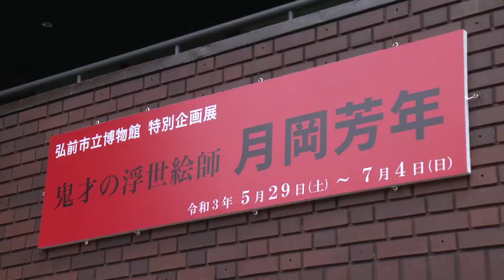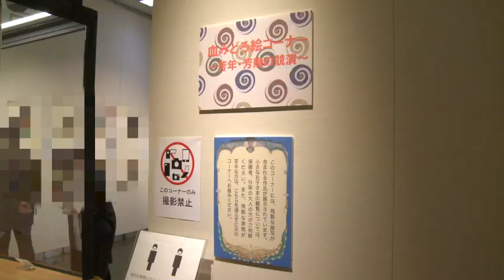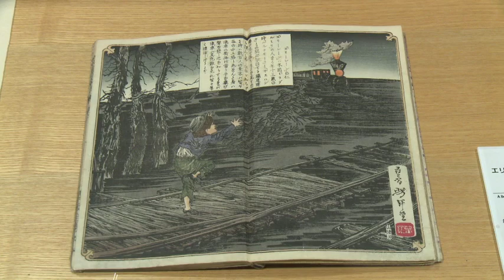博物館特別企画展「鬼才の浮世絵師・月岡芳年」開幕！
５月29日、弘前市立博物館特別企画展「YOSHITOSHI～鬼才の浮世絵師・月岡芳年～」開幕！
鬼才の浮世絵師といわれ、ねぷた絵にも影響を与えた月岡芳年の作品210点を展示しています。
開会式と内覧会の様子をまとめました。撮影NGの「血みどろ絵コーナー」は会場でご確認ください。